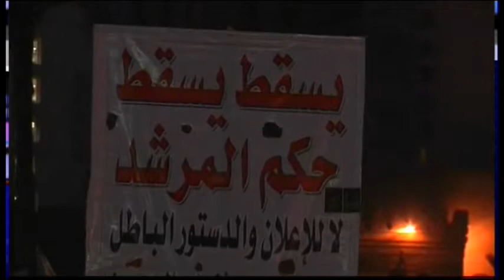204WD EGPT-ANTI CONSTITUTION DEMO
204WD EGPT-ANTI CONSTITUTION DEMO